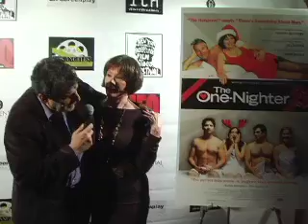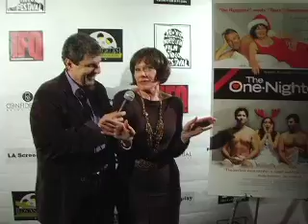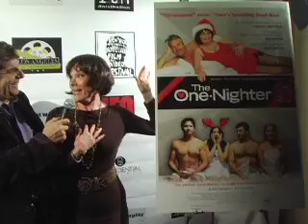Jill Jaress (The One-Nighter) @ LA Film Week 2012